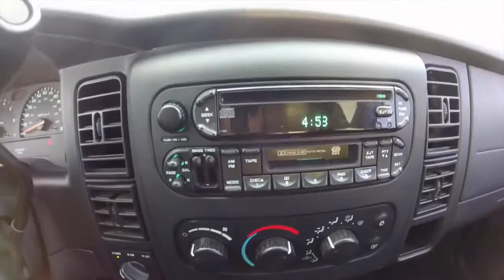2004 Dodge Dakota SLT Quad Cab 4X4|17750A